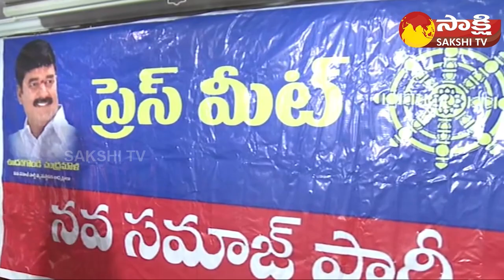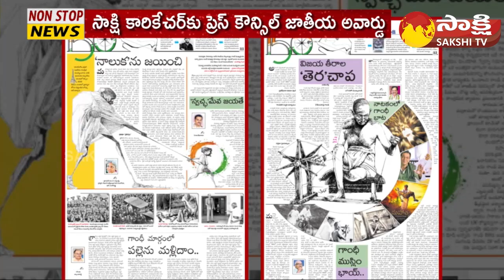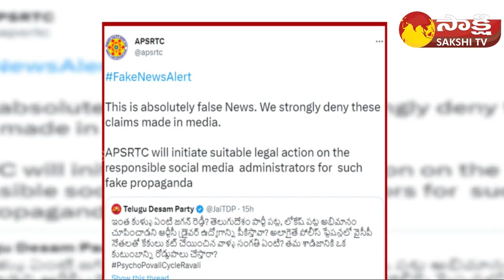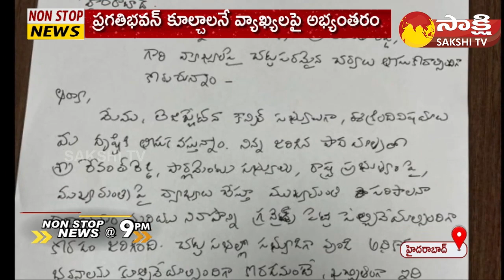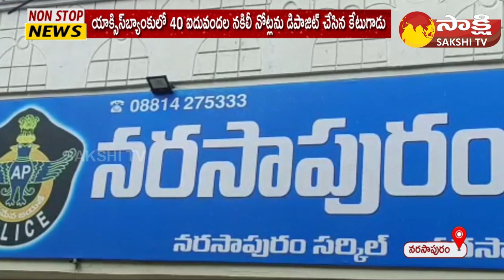Non-Stop News @9PM | National News | AP News | Telangana News | 08-02-2023 | @SakshiTV ​